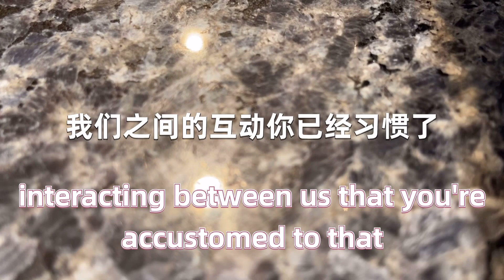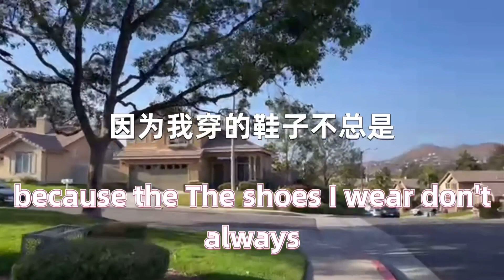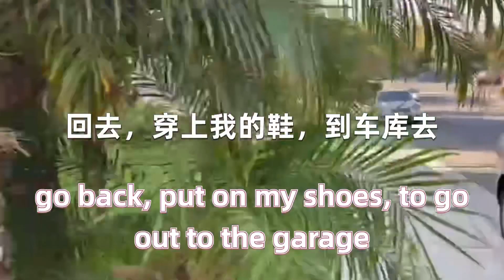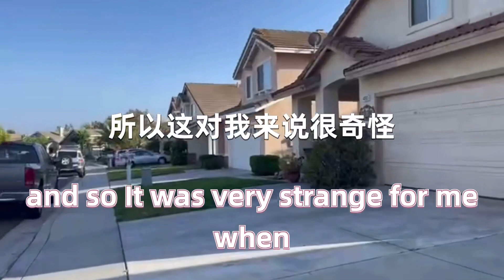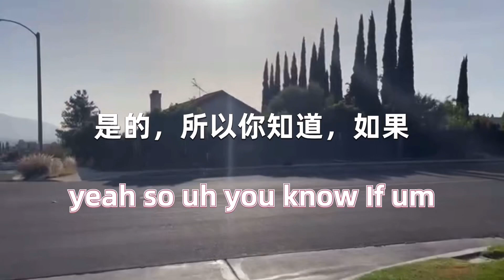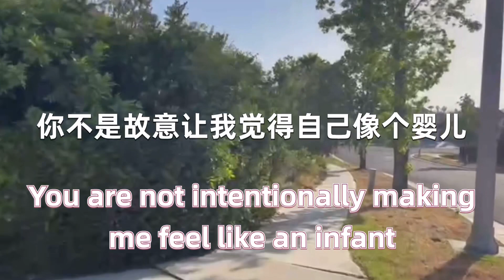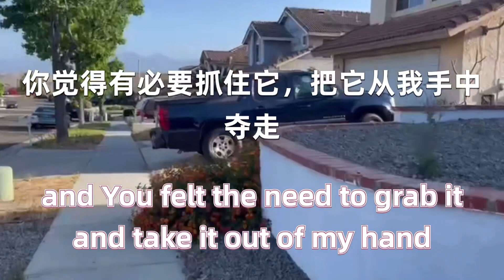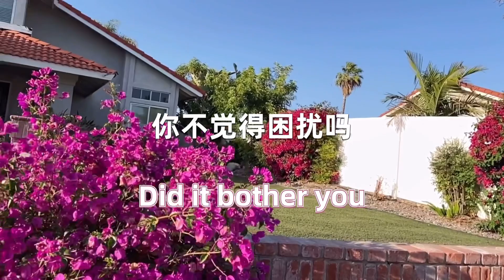跨国婚姻/美国医生中国妻【27】中国女人的哪些行为困扰到了美国人？ May 10, 2021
跨國婚姻/美國丈夫中國妻子/中美两国的文化差异让许多人产生了很多误解，及时沟通是最有效的解决办法！